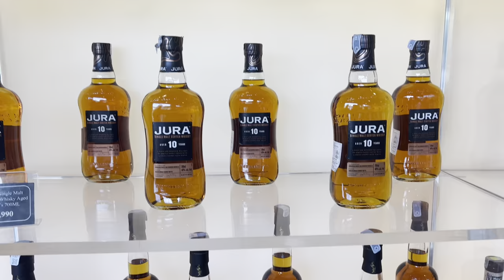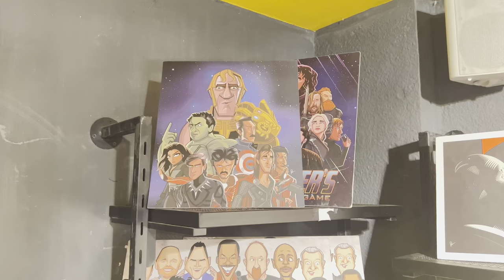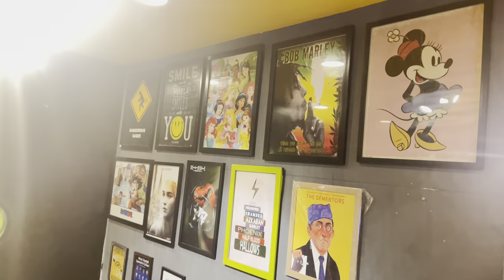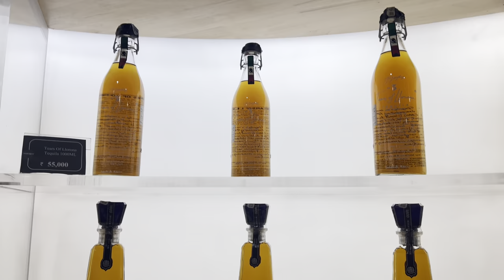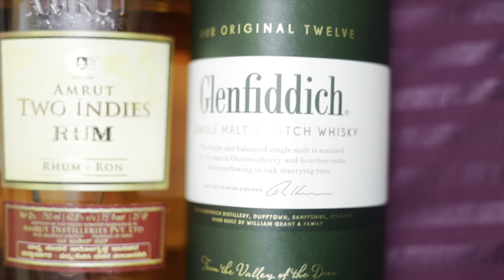We visited Asia’s largest liquor boutique | Tonique | Must visit in Bangalore